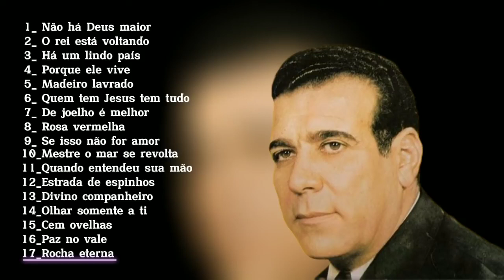Luiz de Carvalho